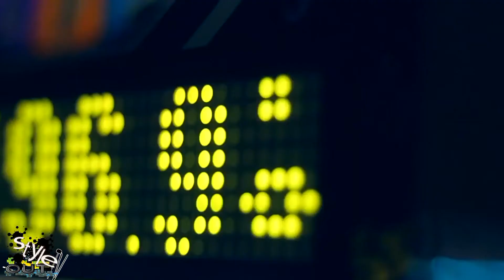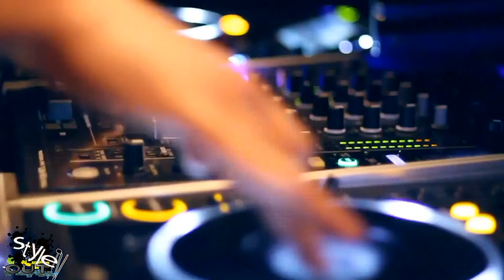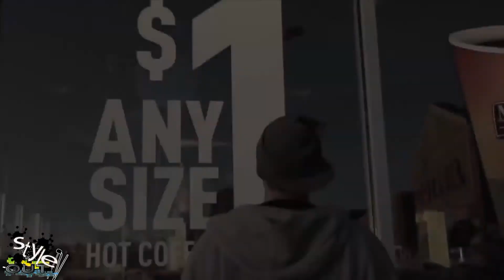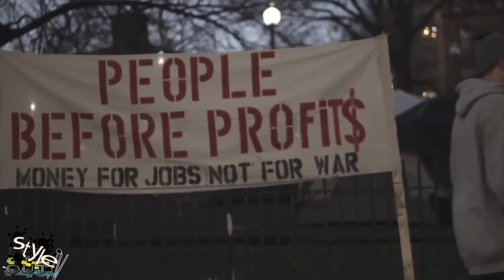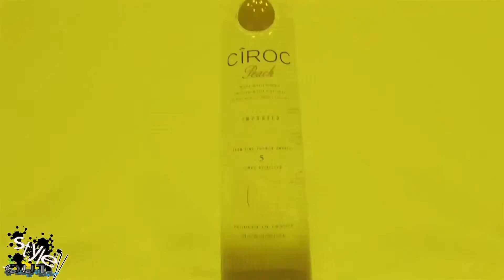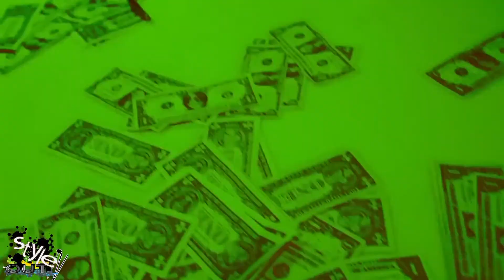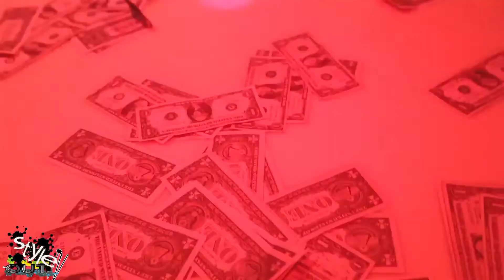Style Out TV Ep5-100 PROOF,BERNS, MyVerse,Chachi Carvalho, Cash Jackson ,AfroWhitey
Tapia takes us to downtown Orlando ,introduces us to Berns from Block Royal, and Cash Jackson from SPKILLA MUZIK with videos from 100 Proof No 50/50, MyVerse,Chachi Carvalho, and AfroWhitey!